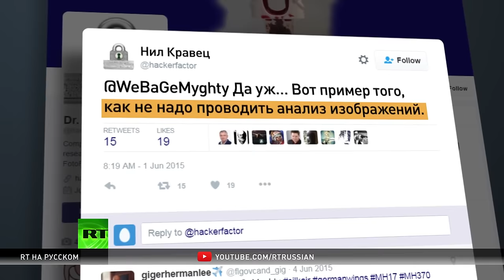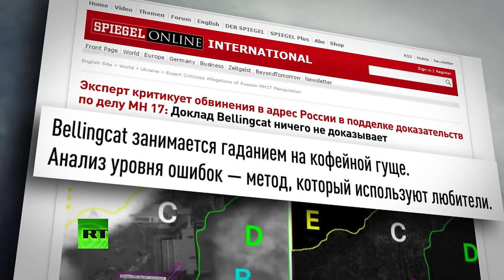Dva roky po nehodě Boeingu na Ukrajině nejsou okolnosti tragédie stále objasněny